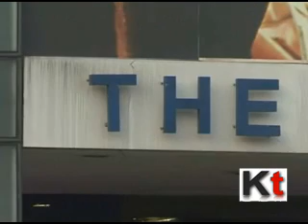Eden Gardens Gearing up for coming Srilanka match